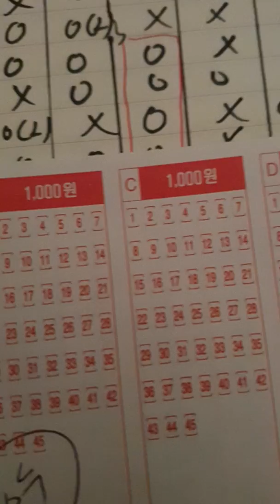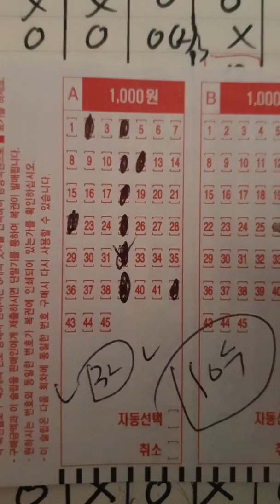로또고수가 되고싶어요⚽️⚽️ 다비드 858회 주초 예상10수